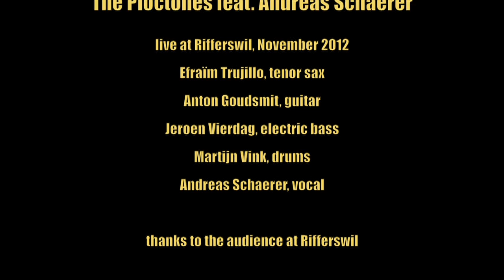The Ploctones feat. Andreas Schaerer: "Boom - Petit"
live at Rifferswil, November 2012
Efraïm Trujillo, tenor sax
Anton Goudsmit, guitar
Jeroen Vierdag, electric bass
Martijn Vink, drums
Andreas Schaerer, vocal
v1